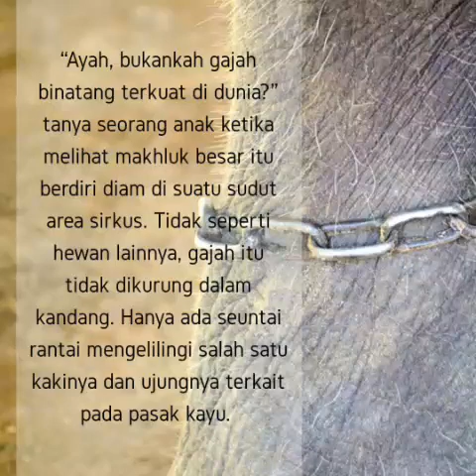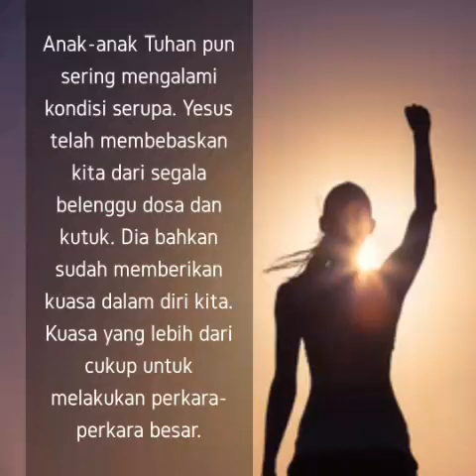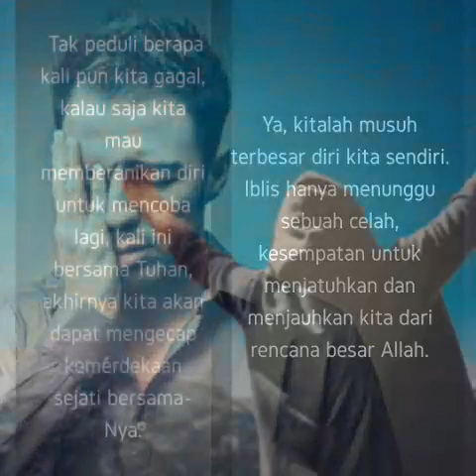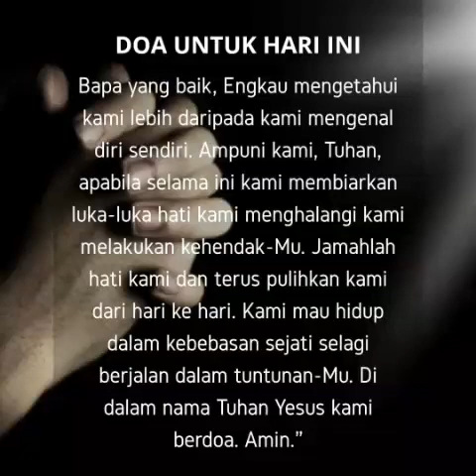"Penyebab utama kehancuran hidup kita" Renungan keluarga Allah,30 August 2018